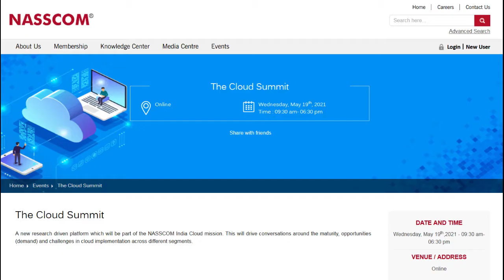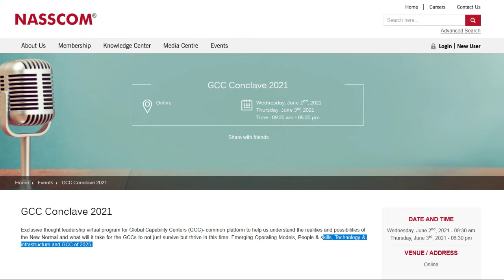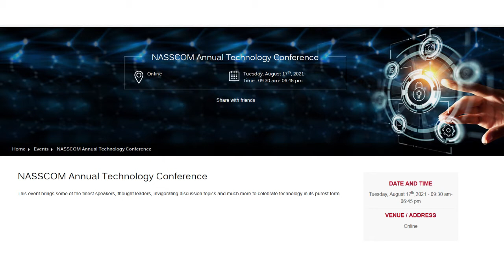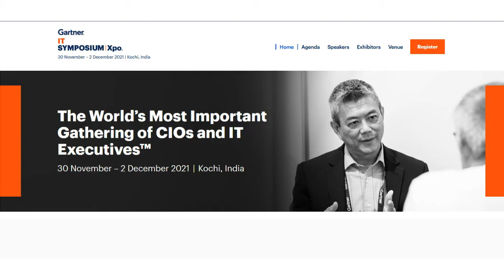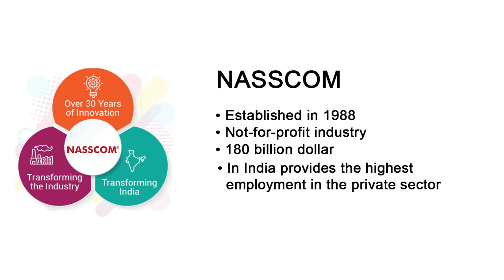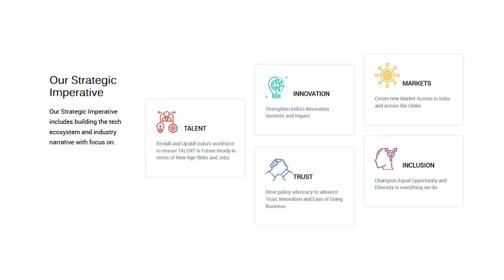Top Indian Tech Conferences & Events in 2021 | Indeed Technology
Hello Everyone Welcome To My  Indeed Technology Channel

April
12-16 April: Nvidia GTC21, online. Conference for AI innovators with case studies from enterprises around the world.

May

19 May: The Cloud Summit, online. Nasscom’s research-driven event looking at demand for, and challenges in, cloud implementations in different markets.

June 2021

2-3 June: GCC Conclave, online. Nasscom looks at how changes in working practices are affecting global capability centers (GCCs).

27-28 June: Qatar Industry 4.0 Congress, Doha, Qatar. How technologies such as 5G, AI, and robotics are contributing to the fourth industrial revolution.

July 2021

21-22 July: Nasscom Experience AI Virtual Summit, online. Sharing good practices and building capabilities for AI in India.

August 2021

17 August: Nasscom Annual Technology Conference, online. Discussions with thought leaders from across the industry.

October 2021

7-8 October: Nasscom Design and Engineering Summit, online. How technology is disrupting engineering, research and development.

November 2021

February 2022

16-18 February: Nasscom Technology & Leadership Forum, online. An annual event for technology leaders from across Asia.

Who is Nisscom?

NOTE : All content used is copyright to Indeed Technology,
Don not use or commercial display or editing of the content without proper authorization.